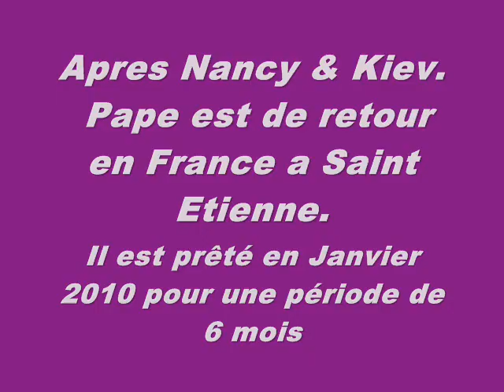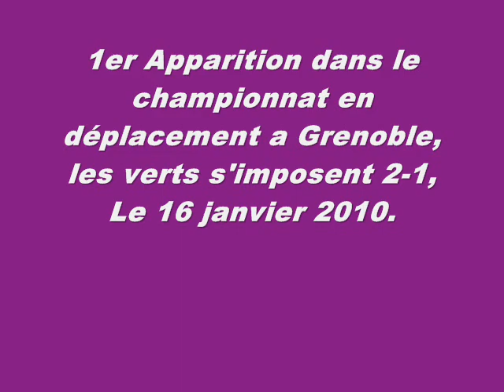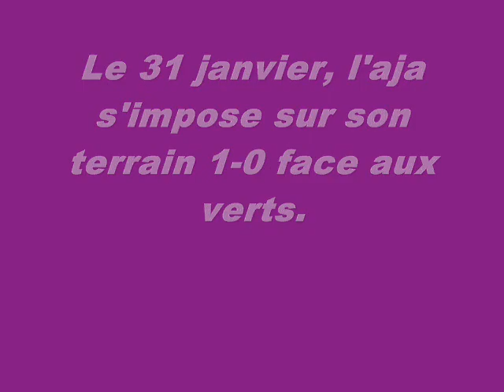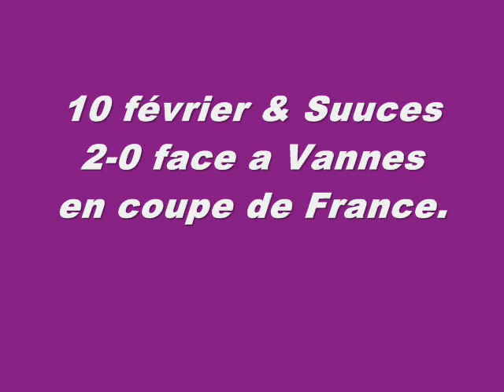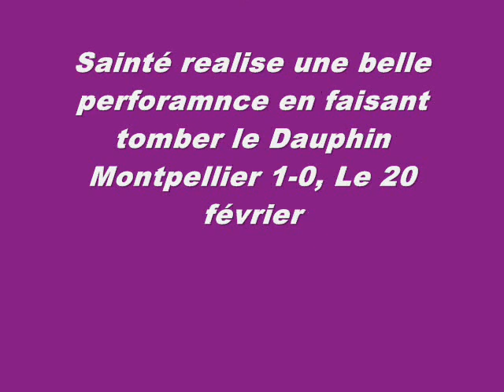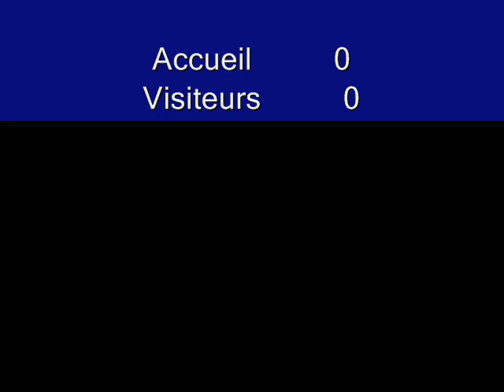Pape Diakhaté & ses débuts a Sainté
Petit résumé en image depuis son arrivé a Sainté